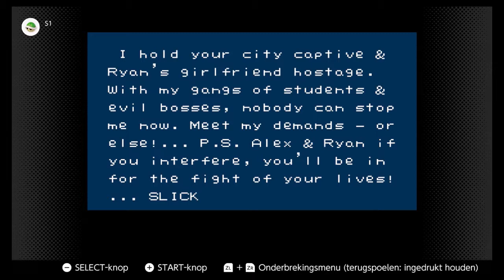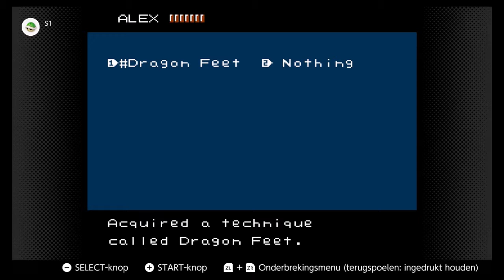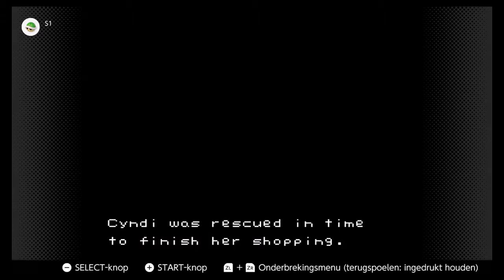NES River City Ransom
Edited in order to streamline the video